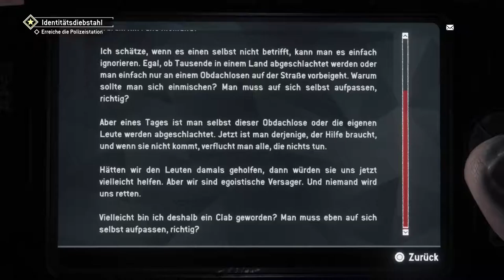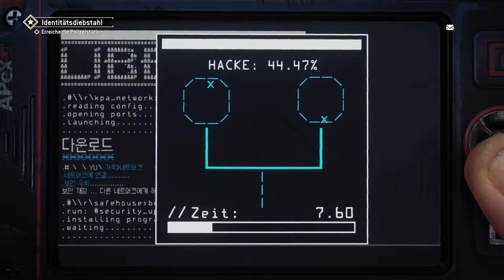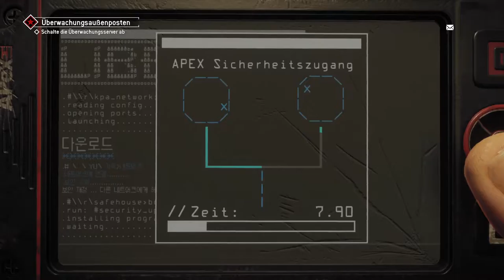Let’s Play Homefront: The Revolution {PS4}#42 Die Ausßenposten des Grauens